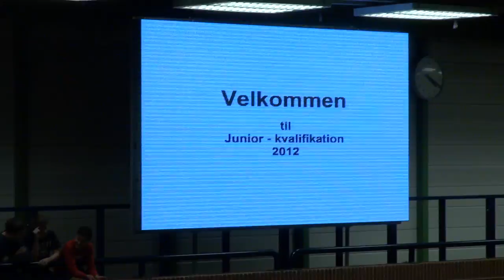Teamgym Greve 2012 Junior 1 DM Kvalifikation Trampet